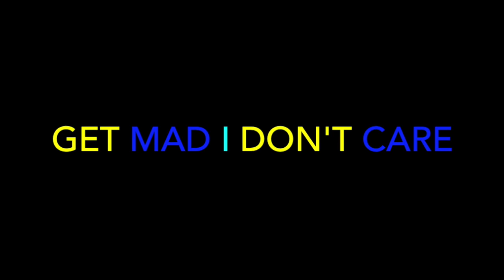Skeamer - Stay Real feat. Scorcher & Snap Capone [Music Video] | GRM Daily - REACTION